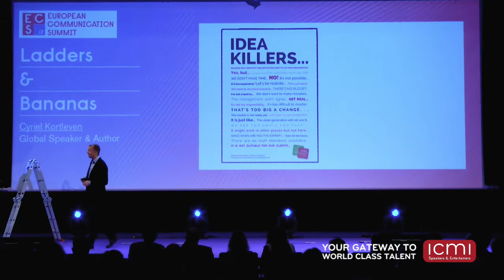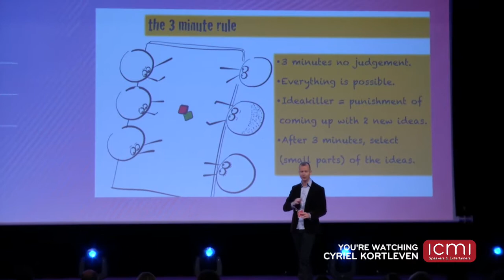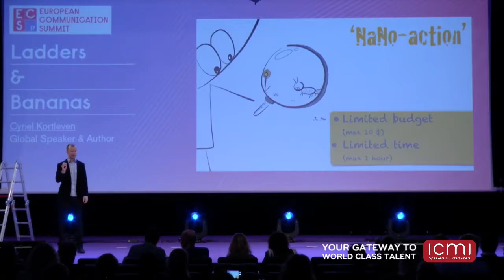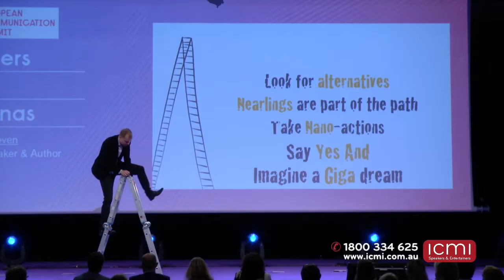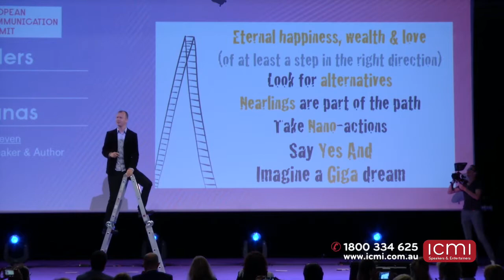Creativity and Innovation Speaker Cyriel Kortleven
Cyriel Kortleven is on a life mission; to deliver an inspiring, creative boost to change the entrepreneurial mindset of professionals. He stimulates people to break their fixed-thinking patterns and inspires audiences to unleash their full potential. Cyriel is a fun and interactive speaker who genuinely lives his message and provides audiences with inspiring, practical ideas that can be used immediately.